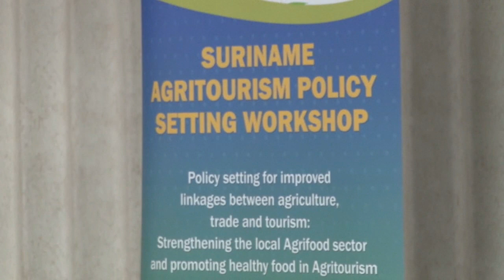03 04 2019 Ministerie van H.I.&T organiseert Agro-Tourisme Workshop